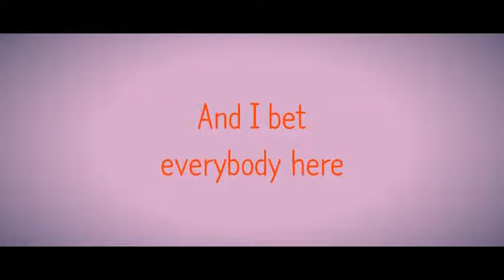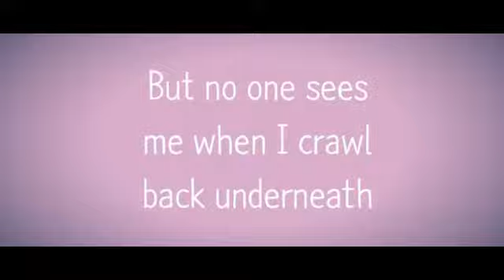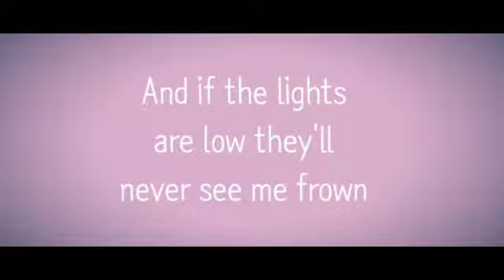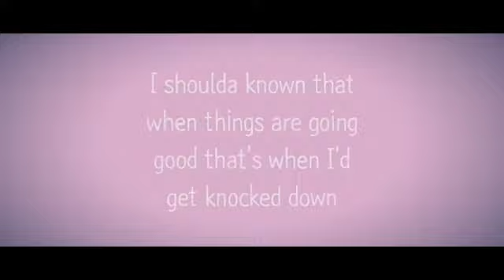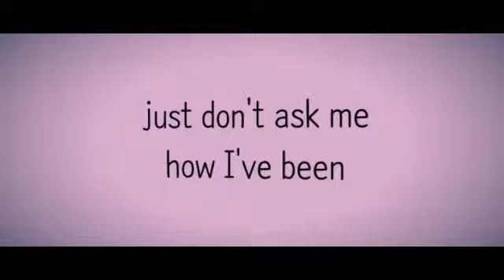Paramore - Fake Happy (Letra/Lyrics)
Letra de la canción "Fake Happy" de Paramore, publicada el 12 de Mayo de 2017 en el álbum After Laughter.
Lyric video of "Fake Happy" by Paramore, published on May 12, 2017 on the album After Laughter.

*MIS REDES*
Mi Facebook: